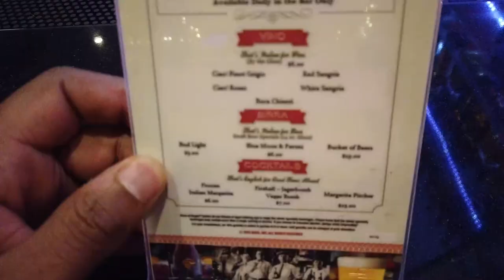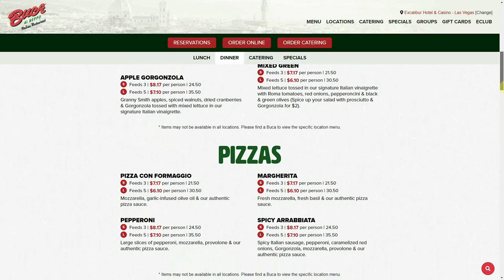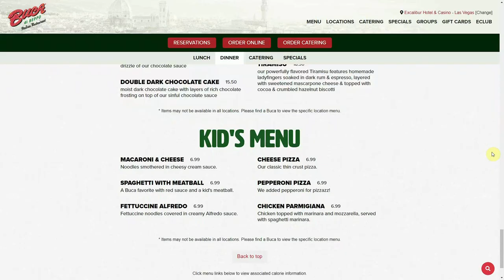Buca Di Beppo Excalibur Hotel & Casino Las Vegas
There are very few dining options at Excalibur Las Vegas as of late. So I picked the Buca Di Beppo Las Vegas to see if it was worth it as a Solo Las Vegas Traveler. And it was... alright I guess. Here's my Buca Di Beppo at Excalibur Las Vegas review.